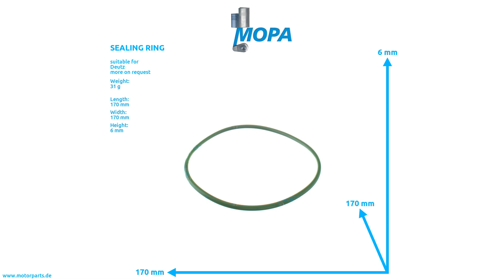02407947 - MOPA SEALING RING suitable for Deutz engines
Like here SEALING RING with the comparison number 02407947 suitable for Deutz engines.

0:00 Intro
0:08 360 View
0:28 Suitable engines, detail and dimensions
0:38 Outro
0:45 Contact us!